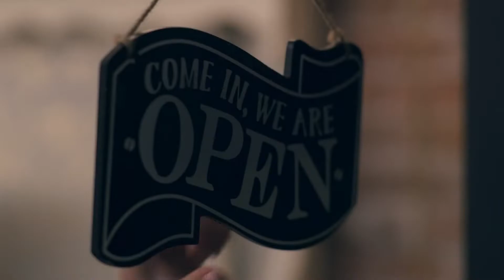THE SONG TO MY HEART Trailer (2021) Romantic Movie